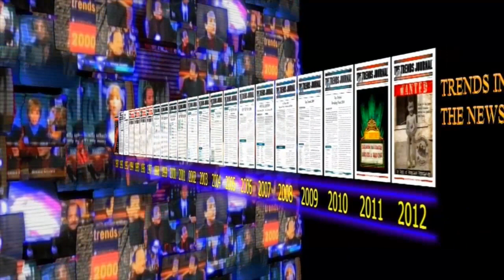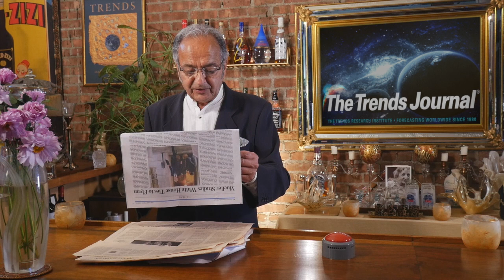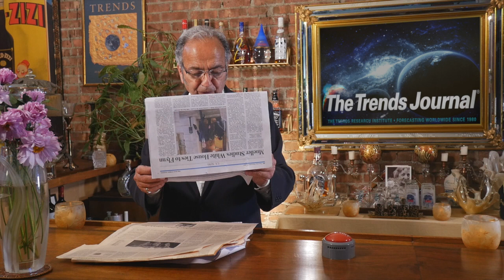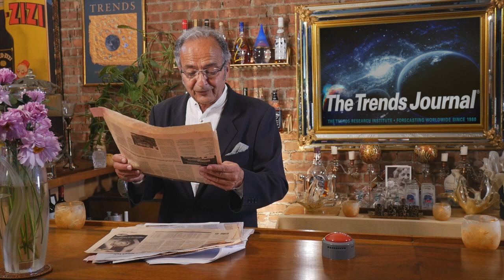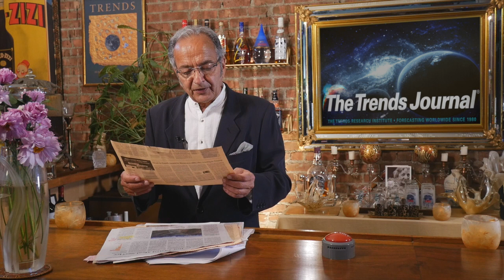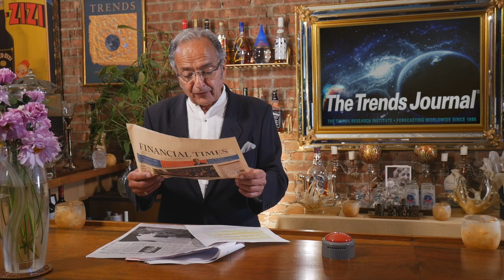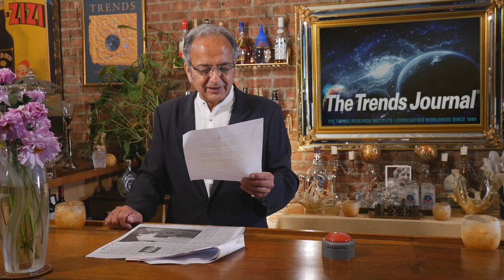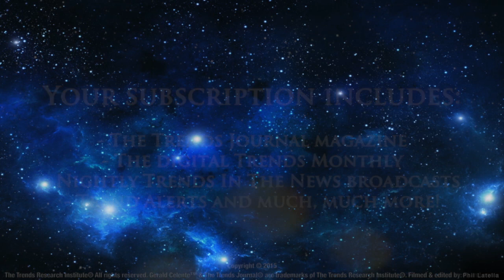Gerald Celente - Will Rising Interest Rates End Market Rally?